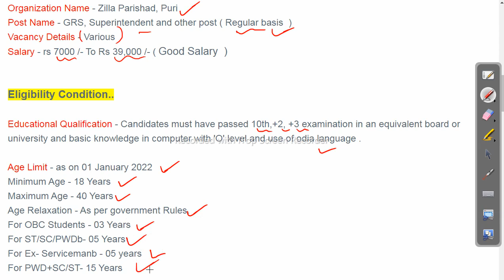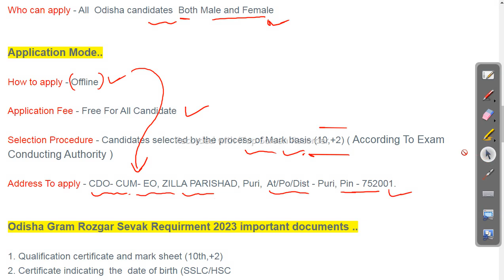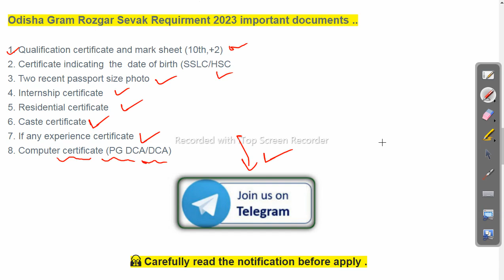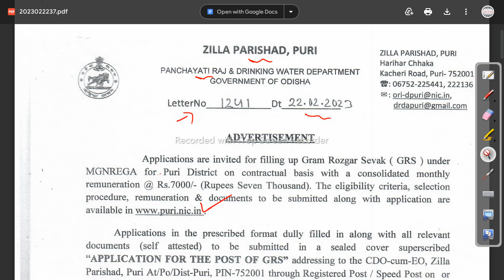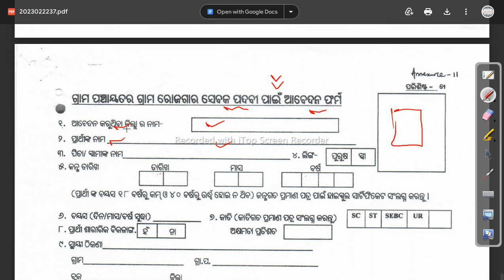Grama Rojagar Sevak Nijukti 2023 Grs Vacancy Odisha Job in odisha Odisha Govt Job 2023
Odisha Job Details,Job in odisha,gram rojgar sevak recruitment 2023,gram rojgar sevak vacancy,rojgar sevak vacancy post for gram rojgar sevak bharti 2022,grama rojgar sahayak 2023,gram rojgar sevak ka kaam kya hota hai,grama rojgar sevak,odisha govt job 2023,odisha govt jobs 2023 notification,odisha govt job recruitment 2023,upcoming odisha govt jobs 2023,recent odisha govt jobs 2023,10th pass govt jobs 2023 odisha,Grama Rojagar Sevak Nijukti 2023 Follow us on other platforms for more updates and useful content:

odishajobreporter,
fmmanoj,
odisha job reporter,
odisha job,
odisha job info,
ics tips,
odia space,
fm manoj,
laxmidhar sir,
govt jobs,